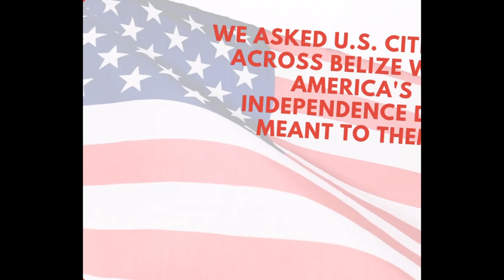U.S. Embassy Belize Fourth of July Virtual Ceremony 2021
Join us for the embassy’s virtual 4th of July ceremony!

Chargé d’Affaires, a.i. Keith Gilges will be delivering a special Independence Day message, along with appearances from guest of honor Prime Minister of Belize John Briceno and the Marine Security Guard Corps. We’ll have musical performances and special cameos from our American and Belizean friends!